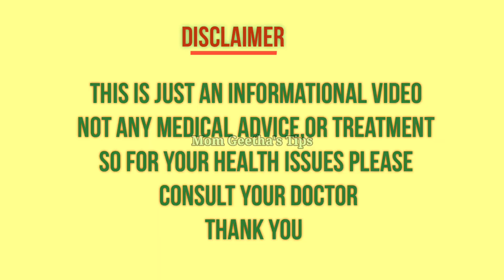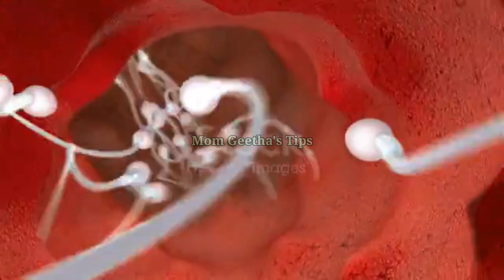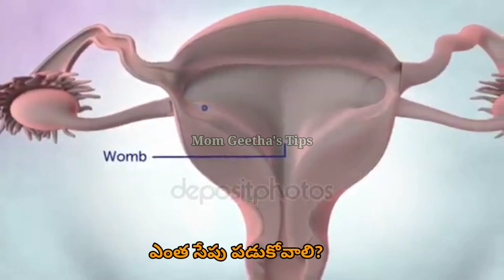How much time to lay down after intercourse | కలయిక తర్వాత వెంటనే బాత్రూంకి కి వెల్లోచా | Fertility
fertility problem | how to solve | How to get pregnant fast